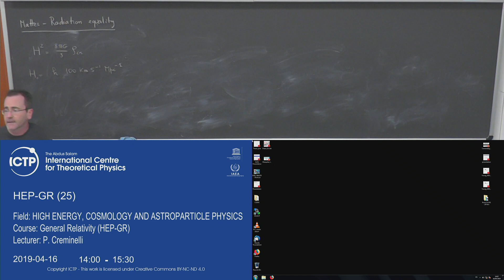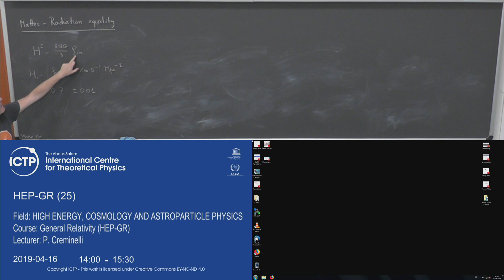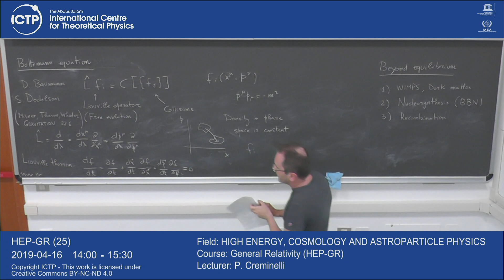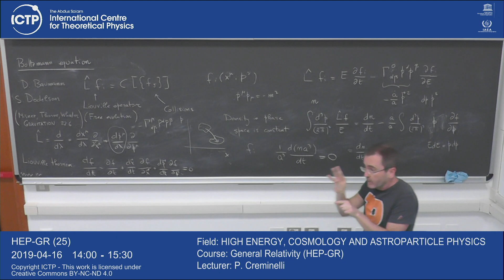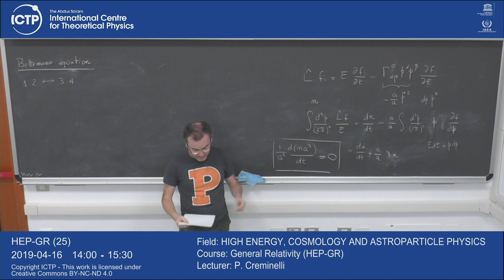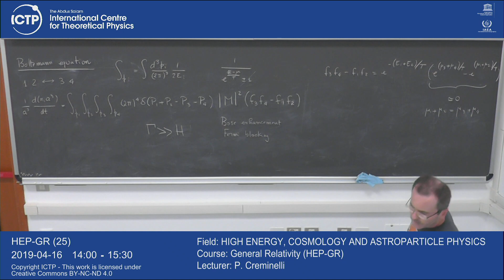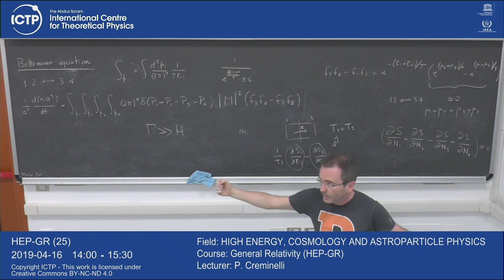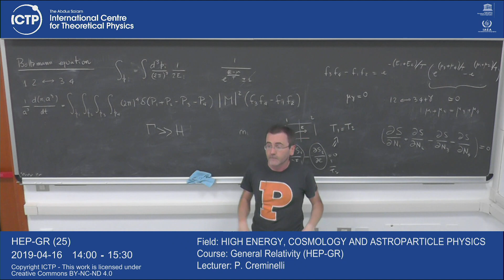General Relativity (HEP-GR) Lecture 25